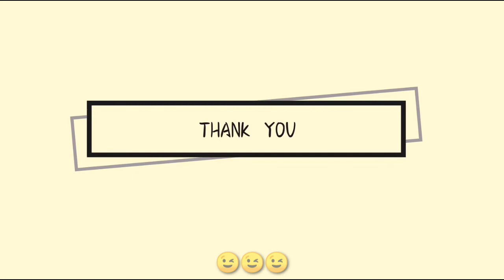Clash of Clans Gameplay | For Beginners | @BlackArms OMG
Clash of Clans Gameplay video for beginners. This is for the one who loves tho classic and kingdom Games. The Game has a good story line and have many kingdoms to attack.

App Size    : 179MB
Extra data  : 1.22MB
Total space  : 192MB

clash of clans live,
clash of clans video,
clash of clans movie in hindi,